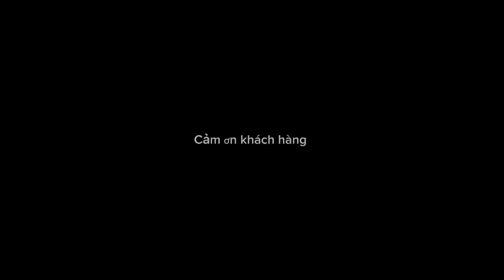Anh trai Phú thọ về tận xưởng để mua bức tranh đồng quê khảm ốc đỏ Singapore.ngày 20/1/2024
Đồ Gỗ Hoàng Hải xin trân thành cảm ơn anh trai Phú thọ đã về tận xưởng để mua  bức tranh đồng quê khảm ốc đỏ Singapore
.kính chúc anh và gia đình thật nhiều sức khỏe hạnh phúc và thành công trong cuộc sống ạ
Đc: làng nghề khảm trai truyền thống thôn Đồng vinh xã chuyên Mỹ huyện Phú xuyên Hà nội